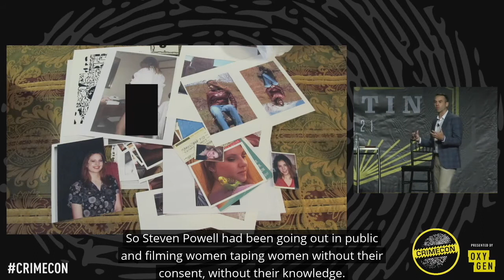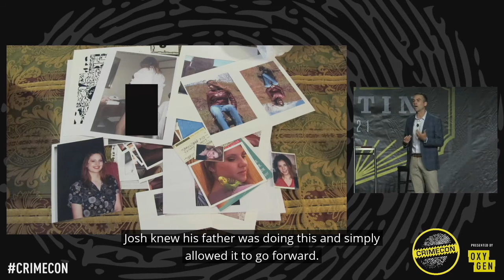Inside Steven Powell's House of Horrors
At CrimeCon 2021, Anne Bremner and Evan Bariault delivered a session focusing on Josh Powell, the disappearance of his wife Susan, and the murder of his two sons.

Susan Powell disappeared under missing circumstances in 2009. In February 2021, her husband Josh Powell killed himself along with their two children. Josh’s father Steve Powell had a sexual obsession and fixation on Susan which was documented in over 2,000 pages from his journal.